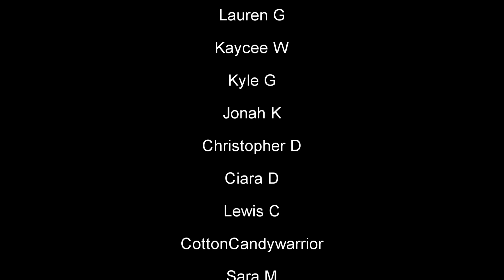Home Free - Alabama Sampler (Reaction!) : Behind the Curve Reacts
Hello everyone, Happy Home Free Friday!  Today we're taking a look at another Home Free medley...will it be good?  You already know the answer to that lol.